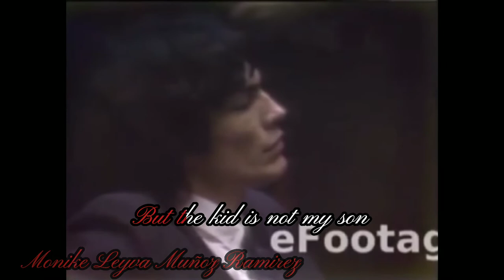Richard Ramirez edit- Billie Jean